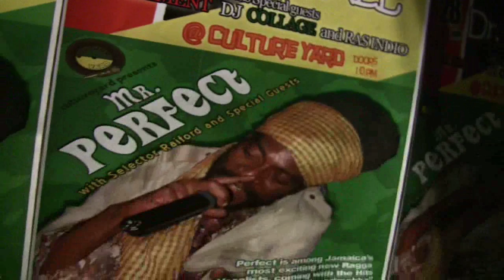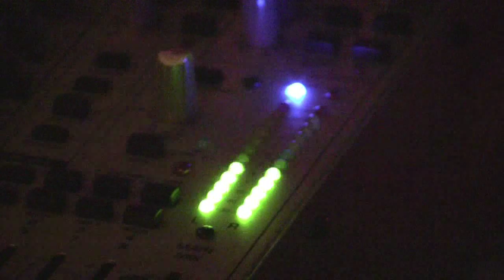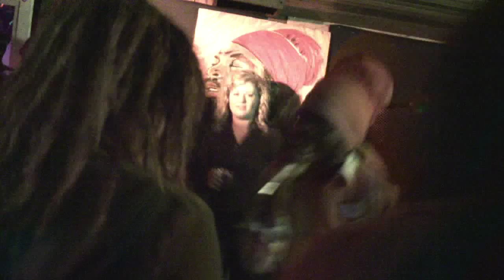Perfect from Jamaica Live! presented @ Culture Yard Underground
International musical star Perfect performing underground in Seattle July 22, 2009. Video features spontaneous performers Bobby Hustle and Ital Ion.  Pure niceness!